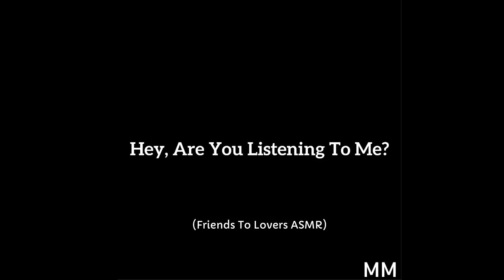Hey, Are You Listening To Me? (Friends To Lovers ASMR)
Yes, but no, and of course to the absolutely